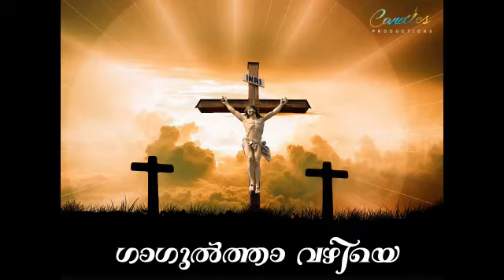ഗാഗുൽത്താ വഴിയെ Day 42